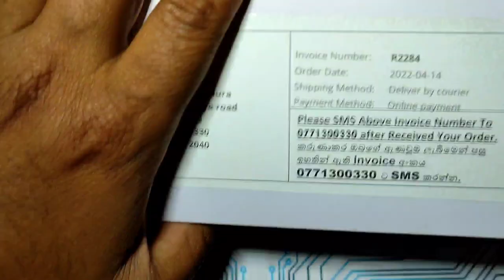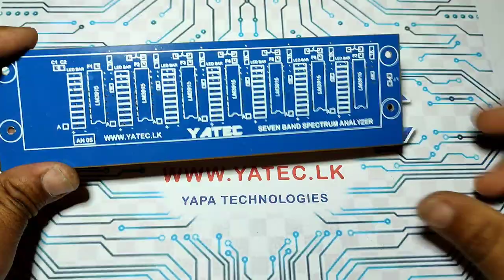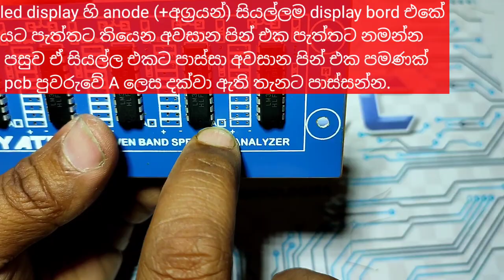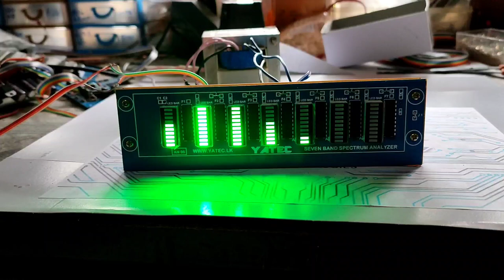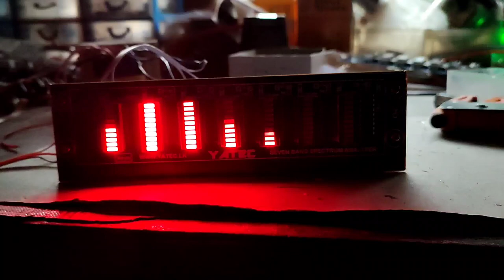Led Spectrum analyzer Lm3915 + Lm324 VU meter from YATEC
YATEC an05 Seven Band Spectrum analyzer

YATEC an05 Seven Band Spectrum analyzer is a 7 X 10 LED Spectrum analyzer use to 7 x LM3915 ic’s For Led Display Drive and use 2 x LM324 ic’s as Driver for divide seven frequncy for seven bands.

Input Voltage = 12v 0v 12v Dual AC
Input Current = 500mA or above
Type = Stereo input Mono Display
output band = seven band led display
pcb size = 19.3 cm x 5.5 cm
PCB thickness = 1.2mm
Blue color painted top
All Value Printed Silksreen pcb top
Coated with solder side Oxide Protection layer
Built in Onbord Preamplifier (Tda2822M)
design with seven band display
it’s can use individual “70 pcs of squre LED’s”  OR  “7 pcs of 10 digit LED Bar Display”

Track: voyage
Music from Uppbeat (free for Creators!):